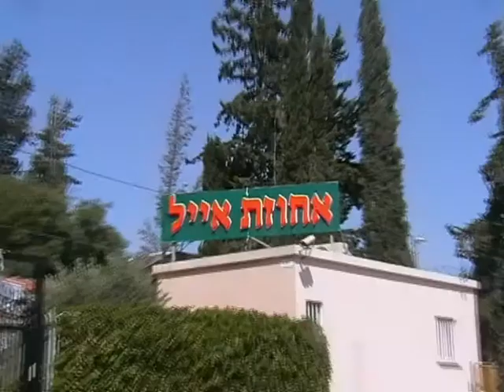AJUZAT EIAL TRAD. 4 MIN.wmv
ALZHEIMER  ACCIDENTTE CEREBRAL DEMENCIA